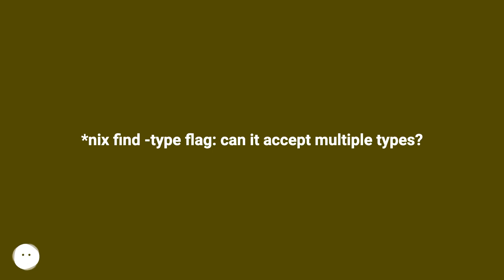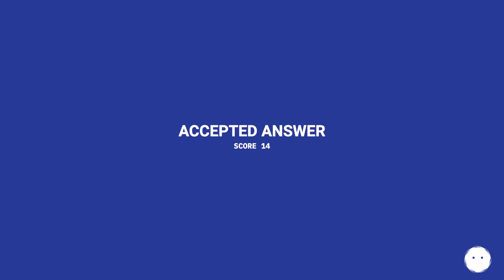*nix find -type flag: can it accept multiple types?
Track title: Switch On Looping

Chapters
00:00 *Nix Find -Type Flag: Can It Accept Multiple Types?
01:09 Accepted Answer Score 14
01:36 Thank you